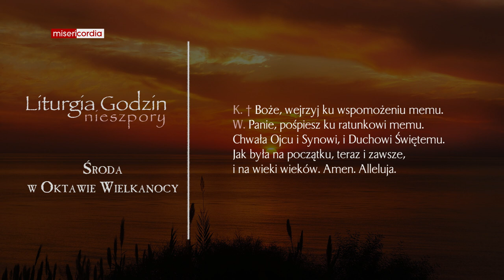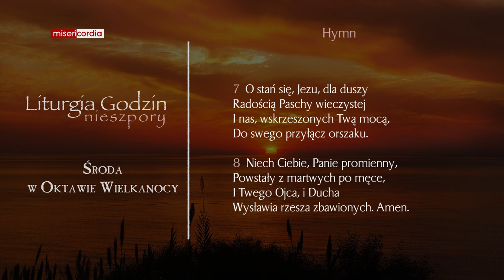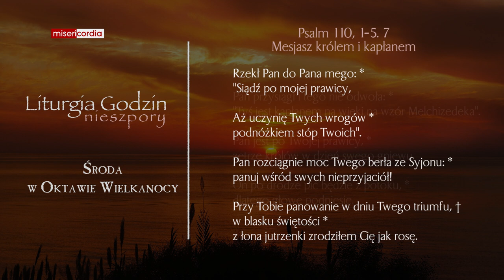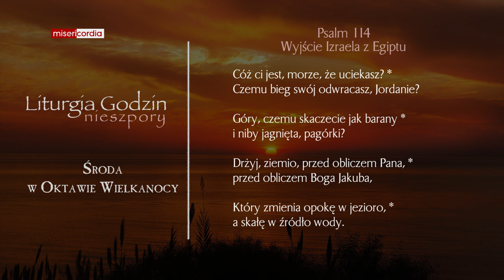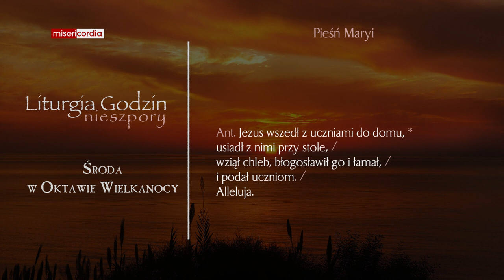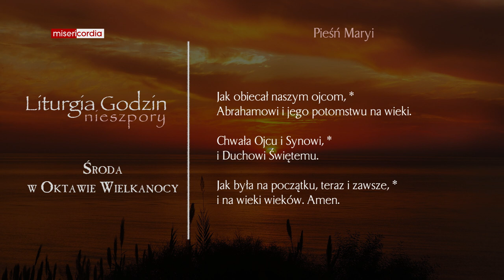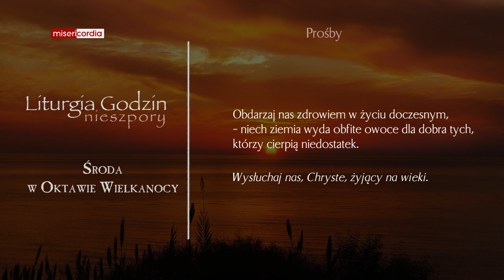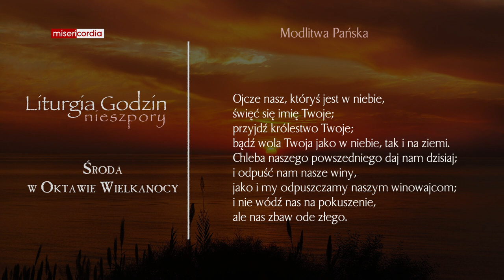Liturgia Godzin | Nieszpory | Środa w Oktawie Wielkanocy